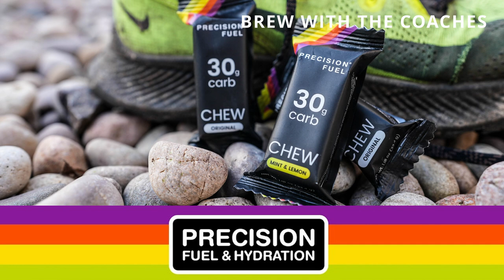Emily Arrell - Sports Scientist - Episode 64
Precision Fuel & Hydration helps athletes personalise their hydration and fueling strategies for training and racing. Use the free Fuel & Hydration Planner to get a personalised race nutrition plan for your next event.

Trail runner interview, training advice, nutrition advice and kit reviews too. We'll talk about current trail running stories and stories from inspirational people we feel you might be interested in. If you like what we do, then please tell your friends.

This week we are joined by Emily Arrell. Emily has a first-class BSc (Honours) degree in Sport and Exercise Science from the University of Bath. She first joined the team as an intern during her studies, but wasn't allowed to leave unless she promised to come back full-time once she graduated.

Originally from a team sport background, Emily has played football from the age of six, most recently for Bath in the top university league.

Emily works closely with elite athletes across a range of sports to help them dial in their fuel and hydration strategies. She was instrumental in developing our Case Studies database.

Brew with the coaches - Thanks, Trish, Rebecca and Russell!

The information in our content is provided as an information resource and is not to be used or relied on for any diagnostic or treatment purposes. This information does not create any patient-physician/doctor relationship, and should not be used as a substitute for professional diagnosis and treatment. Please consult your healthcare provider before making any healthcare decisions.

Keeping Dry & Staying Warm
Celeste Yvonne's Book
Fix Your Feet Book
NEXT LEVEL
The Daily Stoic Book